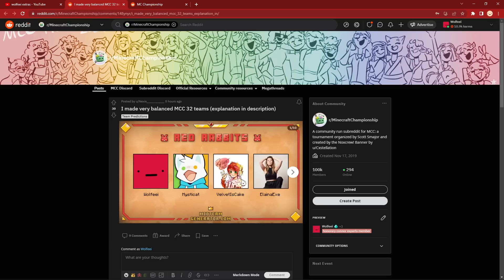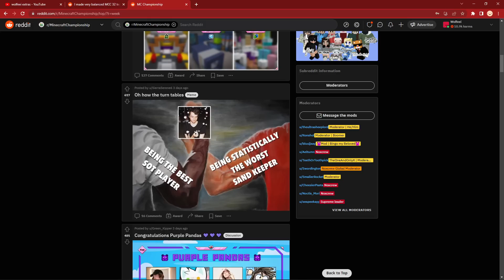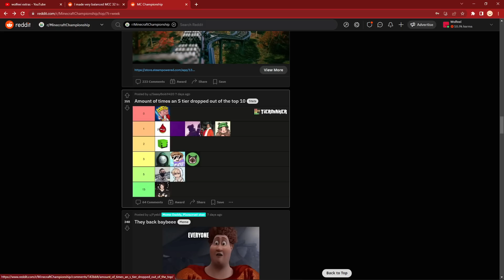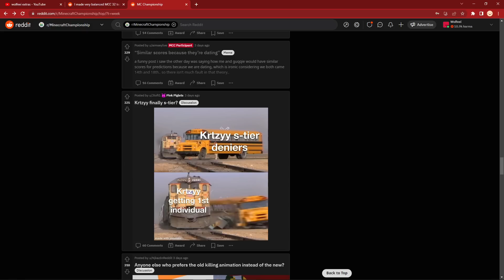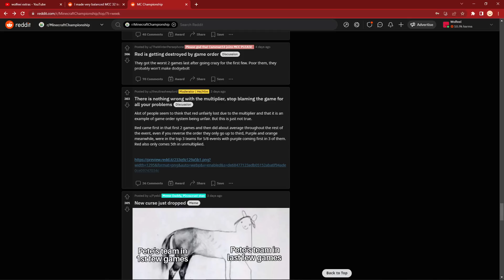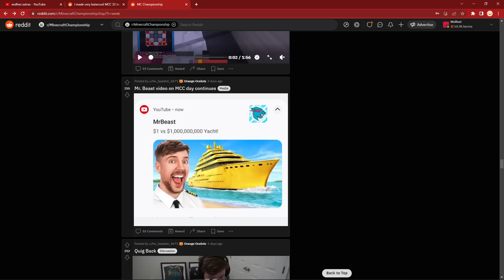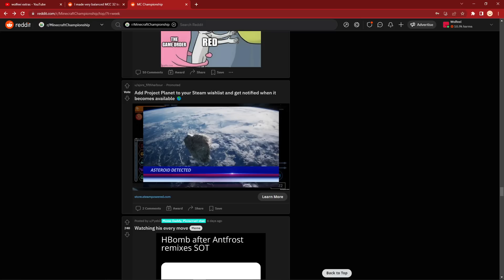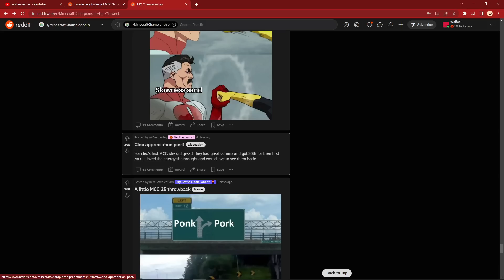MCC Reddit Round-Up 16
Reddit is no longer down so here is an MCC reddit roundup! We're awesome yes yes mhm good yes